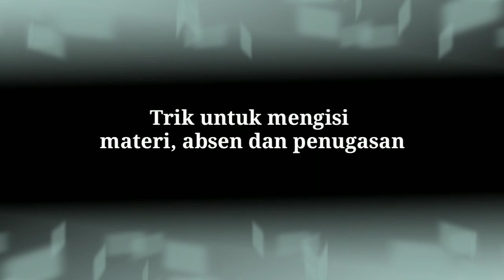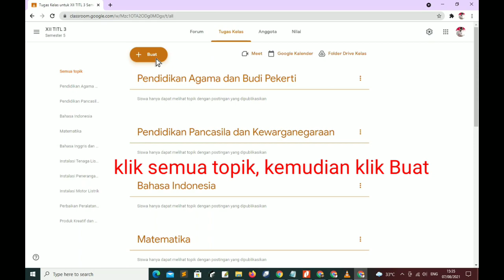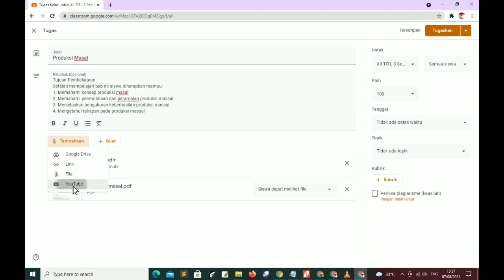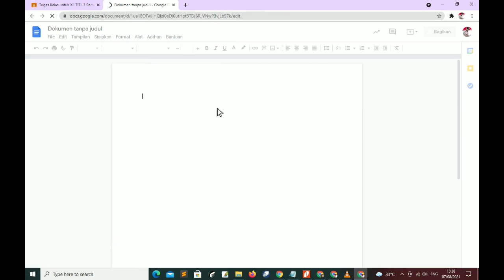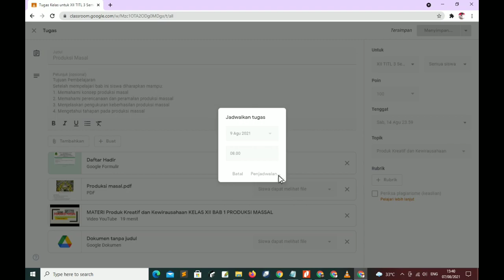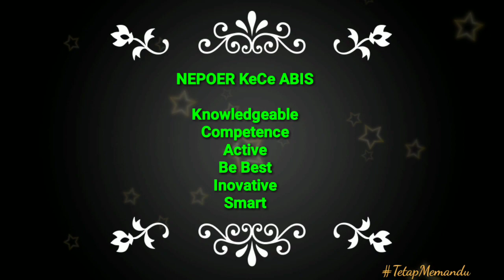Tips & Trip Pengisian Google Class Room Terpusat berupa absen, bahan ajar dan penugasan